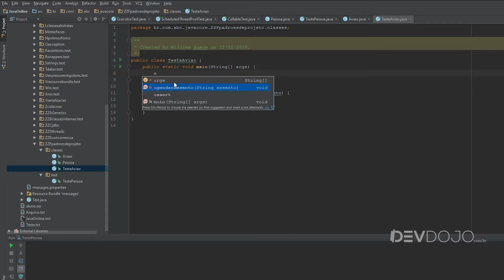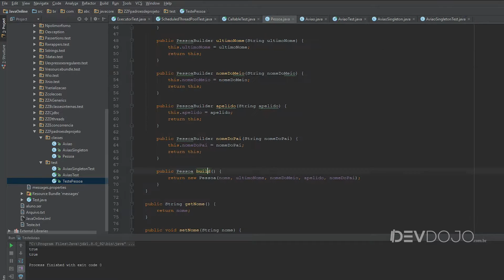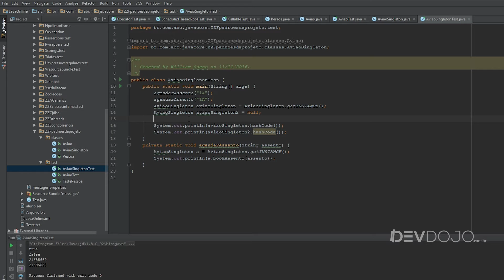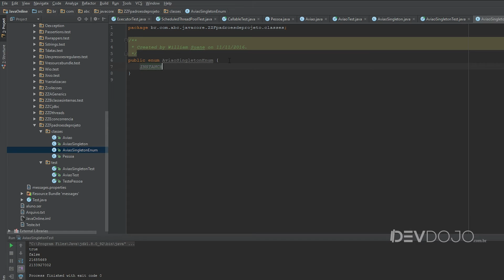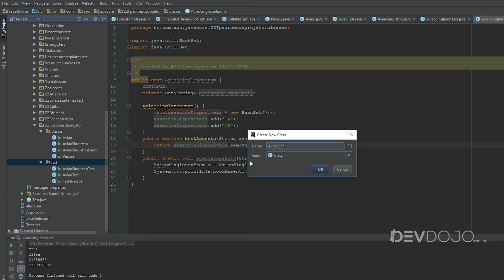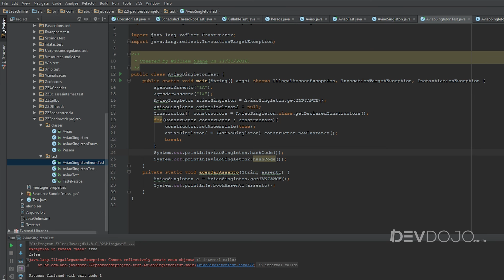Curso Java Completo - Aula 173: Padrões de projeto pt 02: Padrão Singleton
Java avançado: Padrões de projeto pt 02 - Padrão Singleton